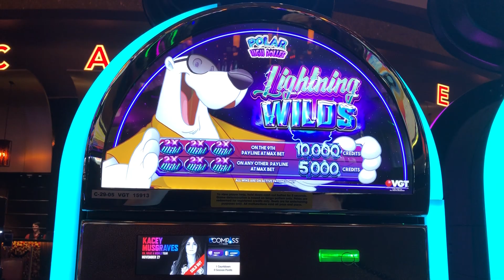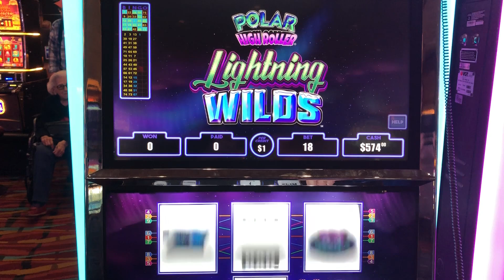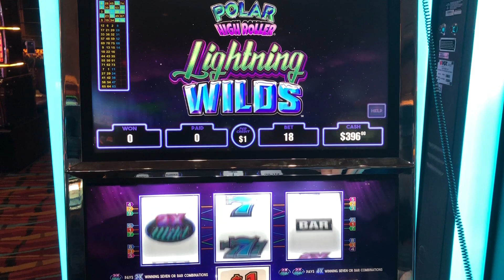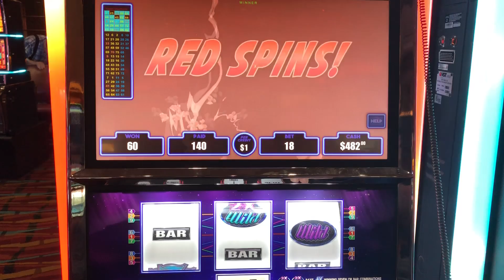VGT Slots "Polar High Roller Electric Wilds" Red Spin Wins Choctaw Casino, Durant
This is one I continue to get request for and hope you enjoy.  Some ups and downs. Thanks as always for watching.  JB Elah Lucky Me Lucky You Slots.  Choctaw Gaming Casino, Durant, OK. Red Screens Red Spins